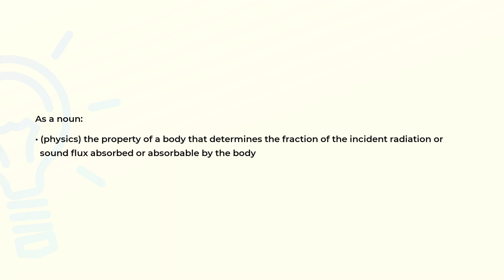What is the meaning of the word ABSORPTIVITY?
Definition and spelling of the word ABSORPTIVITY.

(00:00) Intro
(00:08) As a noun
(00:23) Spelling

As a noun (00:08):
• (physics) the property of a body that determines the fraction of the incident radiation or
  sound flux absorbed or absorbable by the body